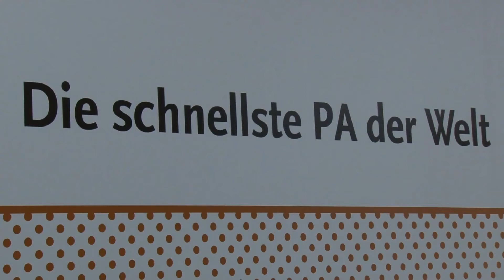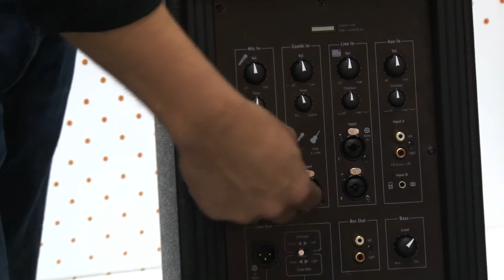Musikmesse 2011 HK Audio Sound Caddy One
Sensationelle PA von HK Audio. Innovativer geht es nicht mehr! Für alle die diese PA auf der Frankfurter Musikmesse 2011 verpasst haben hier das Video!